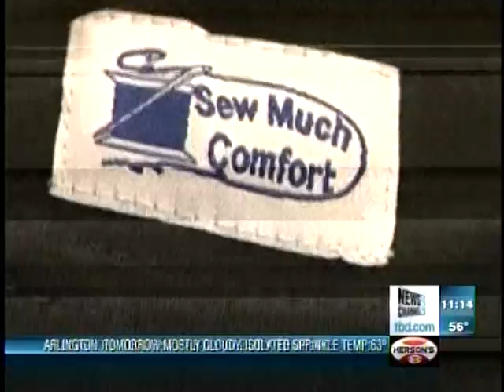Sew Much Comfort on Let's Talk Live on TBD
Sew Much Comfort is the only organization that provides adaptive clothing at no cost to support the unique needs of our injured service members. TBD Segment Producer Hillary Esquina takes a closer look behind the seams.

The organization has provided over 85-thousand pieces of adaptive clothing to military hospitals across the U-S.

This includes an interview with JanaLee Sponberg, an ambassador with Sew Much Comfort.